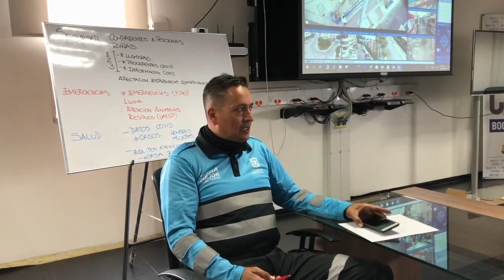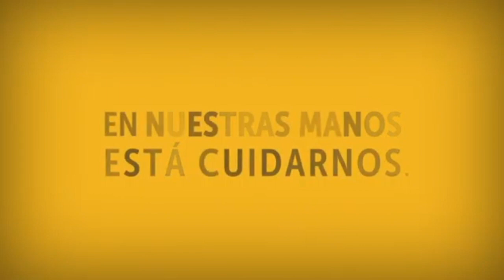BOMBEROS HOY 27 MARZO DE 2020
Bomberos Hoy

El informativo de Cuerpo Oficial Bomberos de Bogotá